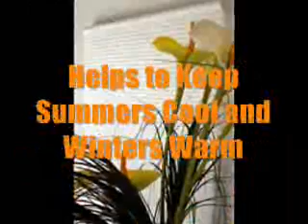Cheap Blinds Australia - Cordless Cellular Blinds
Cheapest Blinds Australia - Cordless Cellular Blinds